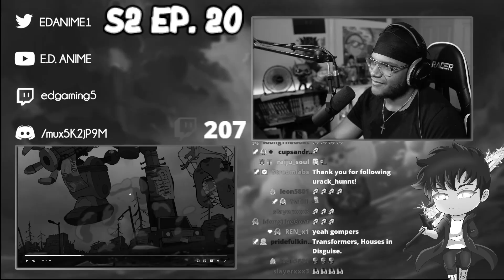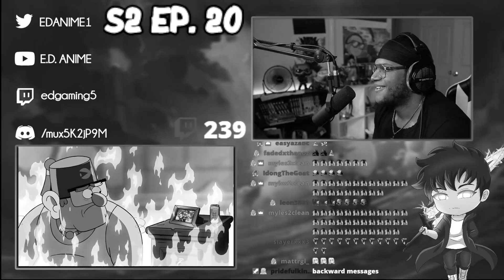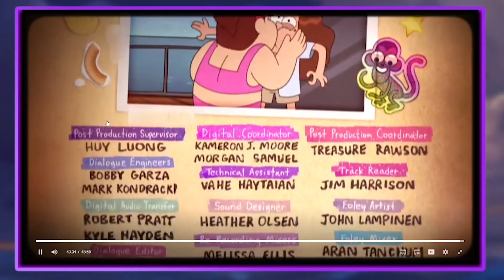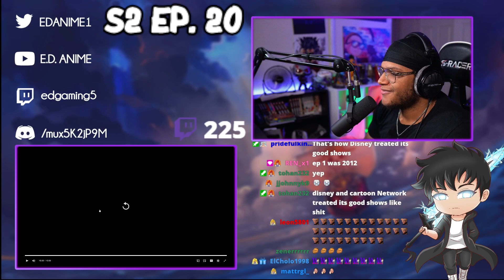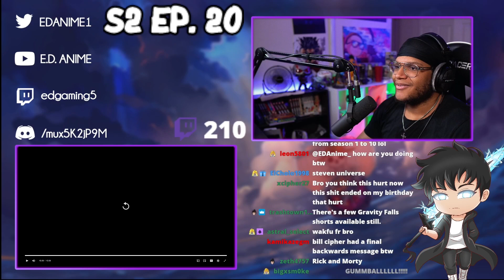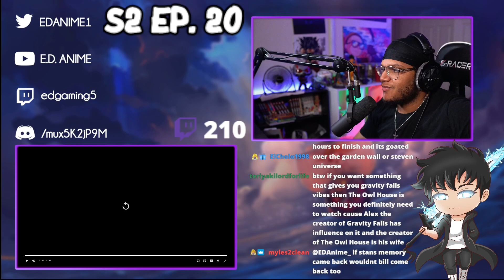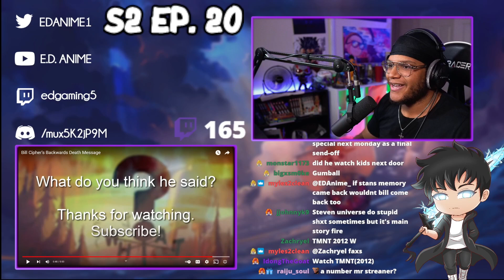BEST CARTOON EVER?!"Weirdmageddon 3 Take Back The Falls" | Gravity Falls 2x20 REACTION!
FIRST TIME WATCHING GRAVITY FALLS CARTOON! GRAVITY FALLS SEASON 2 EPISODE 20! GRAVITY FALLS SEASON 2 EPISODE 20 REACTION! TAKE BACK THE FALLS!!! THE FINALE!! TAKE OUT BILL!! GRUNKLE STAN LOST MEMORY?! DIPPER AND MABEL LEAVE GRAVITY FALLS!?

SAUCE GODS!!!
-Zippy!!!
-Cameron!!!